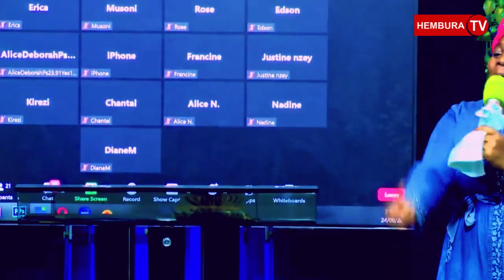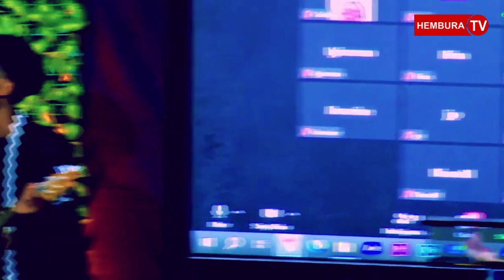NYIRAPASIKA VESTINE/ UJYE WIBUTSA SATANI AMATEKA YAWE N'IMANA/SATANI NTAGUKANGE/IMANA IRASHOBOYE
NYIRAPASIKA VESTINE/ UJYE  WIBUKA AMATEKA YAWE N'IMANA/SATANI NTAGUTERE UBWOBA/IMANA NIYO NKURU